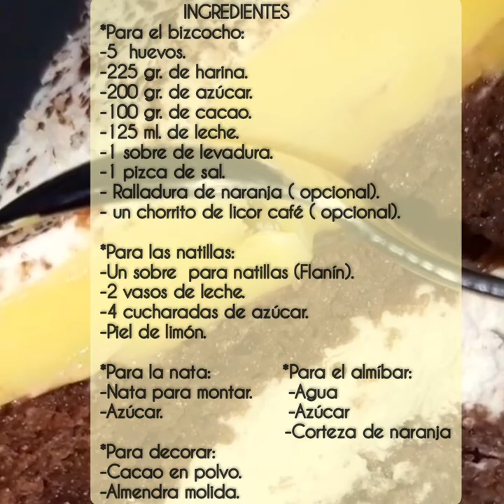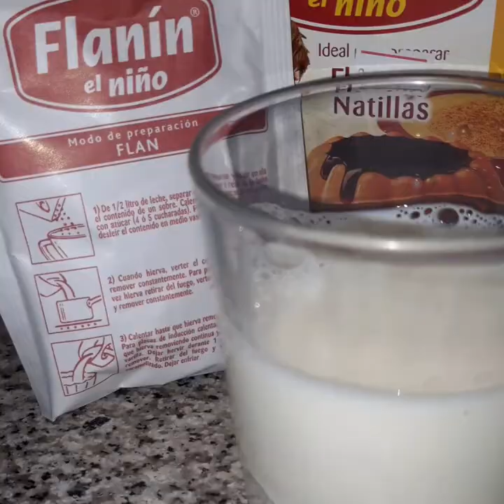TARTA DE CHOCOLATE CON NATA Y NATILLAS